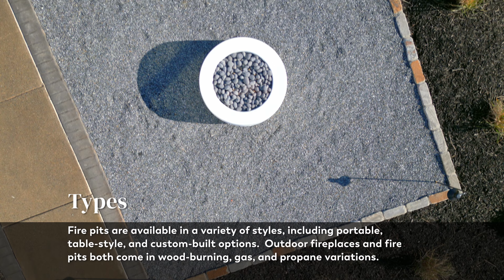Embracing the glow, fire pits & outdoor fireplaces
Fire pits and outdoor fireplaces are great additions to any backyard or outdoor space, providing warmth, ambiance, and a focal point for gatherings.

Fire Pits:

Types
Fire pits come in various types, including wood-burning, gas, and propane.
Designs: Available in many styles, such as portable fire pits, table-style fire pits, and custom-built options.

Location
Fire pits Can be placed on a patio, in the backyard, or even integrated into outdoor furniture.

Safety: Always place fire pits on a non-flammable surface and follow local regulations for clearances.

Use
Ideal for gatherings, roasting marshmallows, or just enjoying a cozy fire outdoors.

Outdoor Fireplaces:

Types
Outdoor Fireplaces can be wood-burning or gas, and can range from simple chimney to large, custom-built structures.

Designs
Outdoor Fireplaces offer a wide range of design options, including traditional brick or stone, modern steel, or even sculptural designs.

Location
Typically more permanent structures that are integrated into the backyard or patio design.

Safety
Outdoor Fireplaces should be installed with proper ventilation and clearances to prevent fire hazards.

Use
Outdoor Fireplaces provide a focal point for outdoor living spaces and can extend the use of outdoor areas into cooler months.

Both fire pits and outdoor fireplaces can add value to your outdoor living space and create a cozy and inviting atmosphere for entertaining or relaxation.